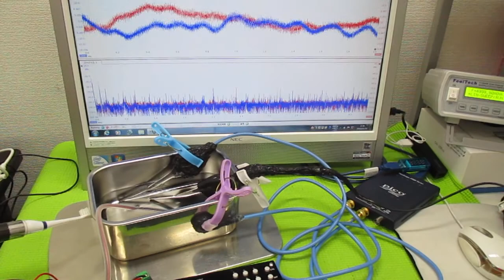超音波を利用した「振動計測技術」